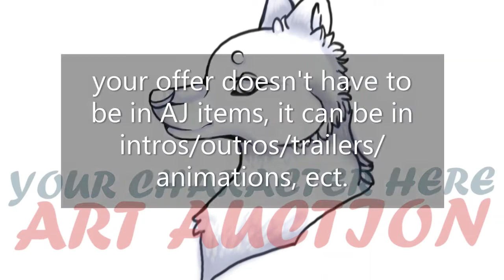Art auction open!! READ DESCRIPTION!!!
So as I said, your bid doesn't have to be in AJ items, however if you want to offer something else, please provide an example.
( example )
you want to bid an intro, so in your bid you provide a link to an intro you recently made to show how good you are at them. I will pin the winning bid.
RULES:
NO using this art unless you win
NO using someone else's items/property or having someone make an intro/outro/trailer/animation ect. for your bid unless I approve.
NO just putting a comment saying that you are "poor" im sorry, but there is nothing I can do about that :(
NO using any of the material in this video
NO unorigional material as your bid
YES, put your offer in the comments
YES, don't be a sore loser